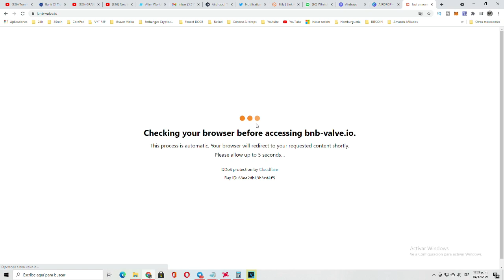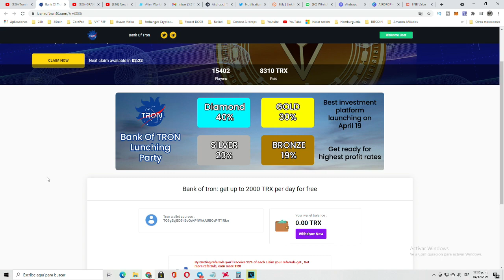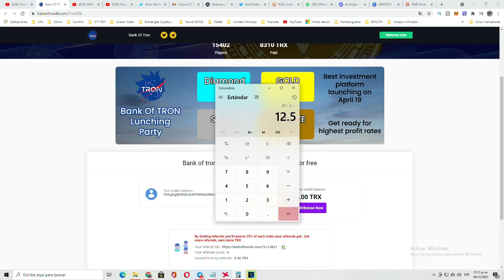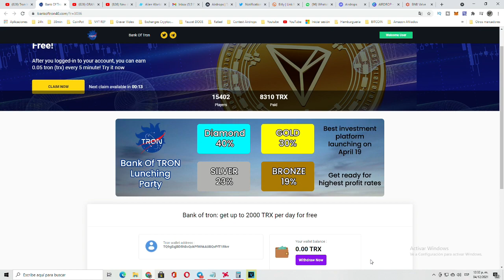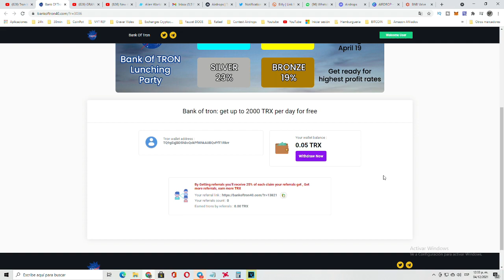SERÁ UMA TRON INFINITA? GANHE 0.05 TRON A CADA 5 MINUTOS RETIRO MINIMO 15TRX